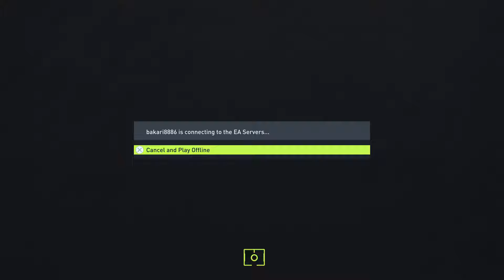FIFA22 - Panicky Quit - PS5 - 2024 06 15 02 01 31